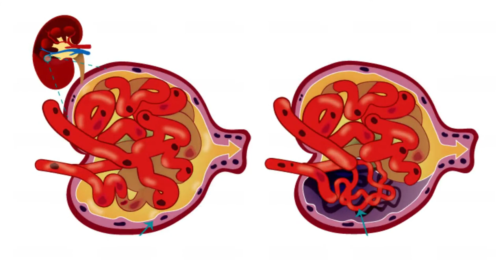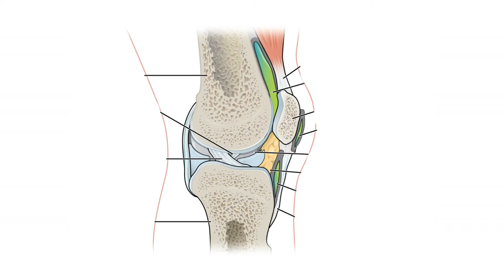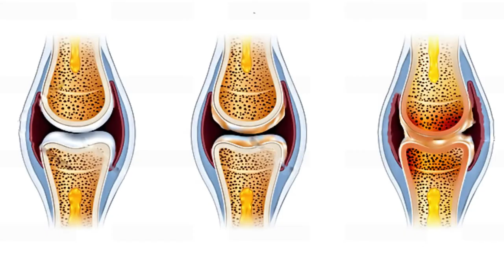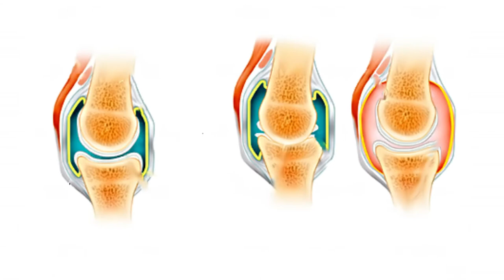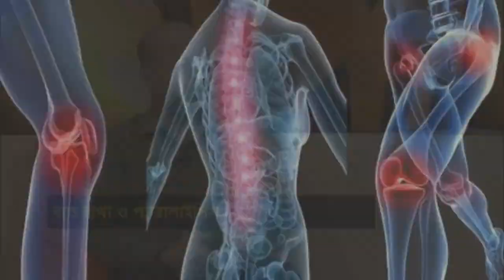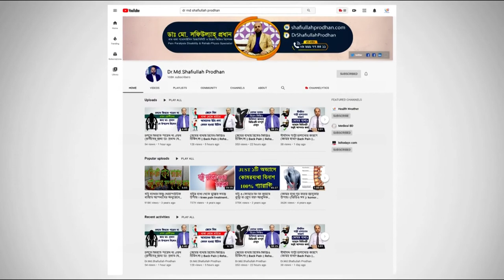ব্যথা হলেই ব্যথার ওষুধ খাওয়া ভুল না ঠিক? বাচঁতে হলে জেনে নিন || Best Pain Relief Advice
ব্যথা হলেই ব্যথার ওষুধ খাওয়া ভুল না ঠিক? বাচঁতে হলে জেনে নিন || Best Pain Relief Advice By Pain Specialist